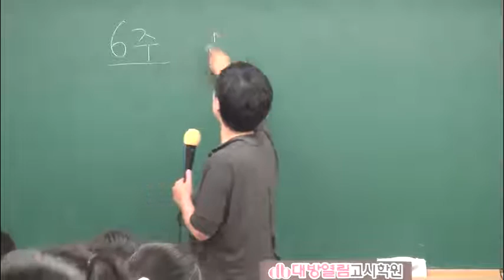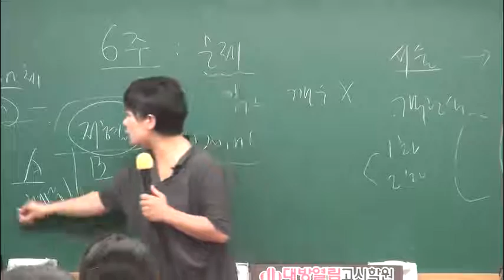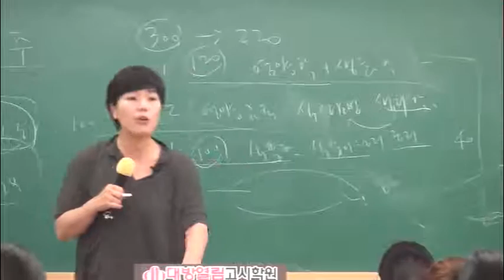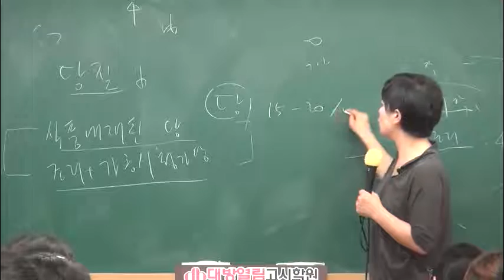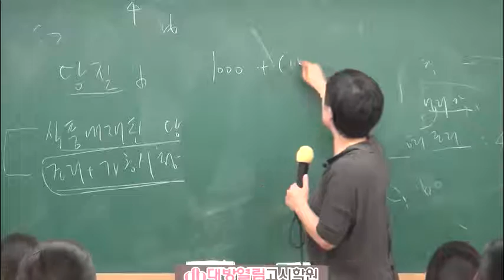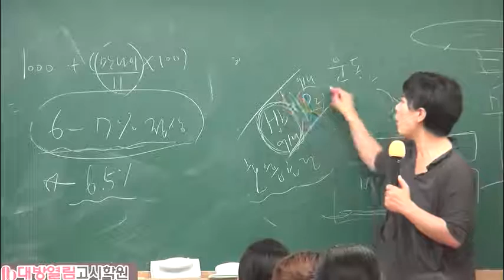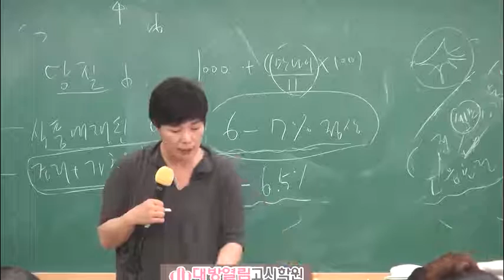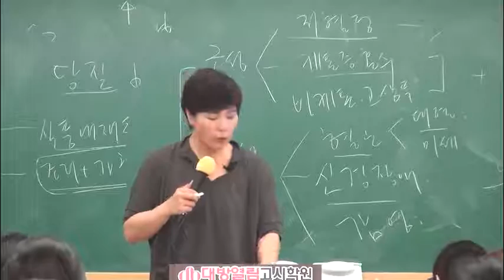식사요법 영양교사 임용고시 서답형 문제